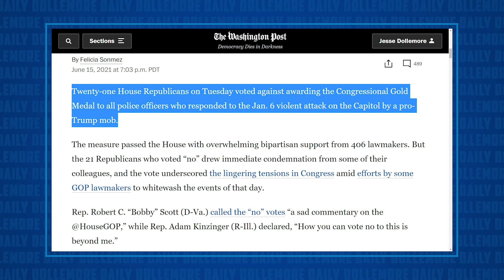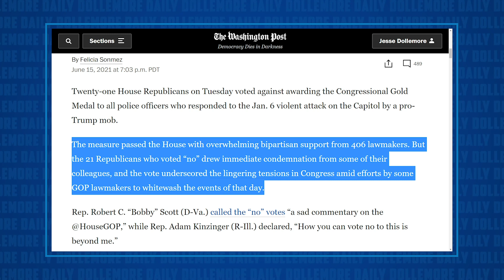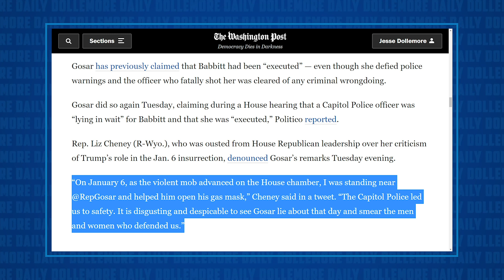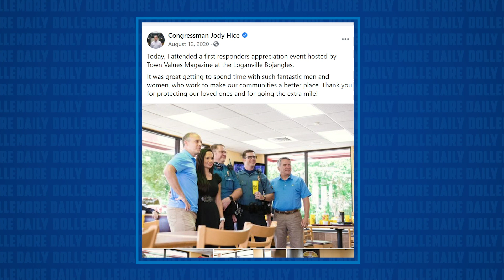SHAME: Republicans VOTE AGAINST Medals for Police Who Fought Against Trump Insurrectionists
Jesse talks about the disgraceful vote of twenty-one Republican lawmakers who chose loyalty to Donald Trump and the Anti-Democratic mob over that of the very police who saved their lives and ensured their safety during the January 6th insurrection and attempted overthrow of the United States government.